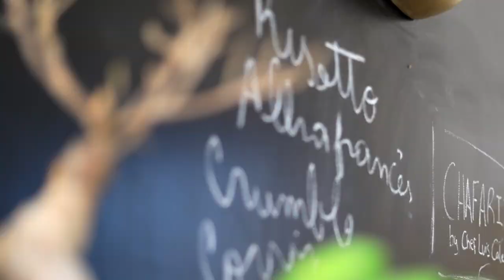The missing ingredient to make your Italian Mushroom Risotto perfect (Riso Carnaroli)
How to cook Italian Mushroom Risotto (Riso Carnaroli) - Marco ft. Chef Luis | EPISODE 3 - November 2020

For this recipe, you will need:
BROTH
- Mushroom
- Carrots
- Bay leaves
- Onions
- Salt & Pepper
MUSHROOM SAUCE
- Cremini Mushroom
- Onion
- Broth
- Salt & Pepper
Risotto
- Mushroom Cremini
- Onion
- Olio EVOO (extra virgin oil)
- Riso
- White Wine
- Broth
- Salt & Pepper

Gorgonzola Fondue
- Gorgonzola
- Butter
- Cream
TIPS
- Low fire
- Cook with Broth till the mushroom is soft to blend (20 min)
- Add the Broth slowly anytime the rice needs
- Add COLD butter – Chopped Prezzemolo – Parmigiano
- Stir the rice doing a wage shape
- Blend the Mushroom sauce with oil & broth if needed
LA MISE EN PLACE
- Mushroom Sauce
- Risotto
- Gorgonzola Fondue
- Some EVOO drops

A lovely Friday morning cooking a Risotto in a restaurant in Almada. Marco and Chef Luis sharing tips.
The aim of this series of videos is to make discover how people live in Margem Sul (South part of Lisbon: Caparica, Palmela, Setubal…) – The REAL Portugal, where most locals are, not the touristic places in Lisbon.

MY CAMERA EQUIPMENT to create High-quality Content
➡️ Canon EOS 600D (with a Basic lens EFS 18-55mm)
➡️ Sigma 18-35mm (to capture night pictures in a dark environment)
➡️ EFS 55-250mm (Teleobjectif)

➡️ Canon EOS 5D Mark IV (full-frame camera)
➡️ Fix Focal Canon EF 50mm f/1.8 STM
➡️ wide-angle -EF 17-40mm

➡️ Portable Studio

Movies made by Delphine Camberlin (filming and editing)
Willing to realise similar videos: in cooking, travel… or any other topics?

This Channel offers a wide range of videos made while travelling around 33 countries in the world.
- Oceania: Australia, New Zealand, Fiji
- Asia: Cambodia – Indonésia – Malaysia – Singapore – Sri Lanka – Taiwan – Vietnam – India
- Europe: Iceland – Italy – The Netherlands – Malta – Norway – Portugal
- South America: Costa Rica – Panama